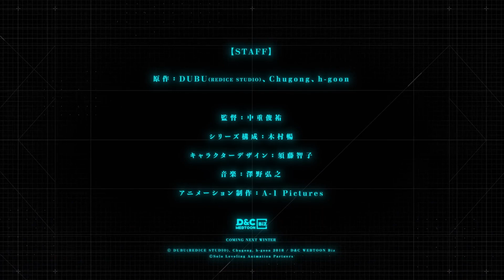Solo Leveling - PV/Trailer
- Se ha revelado el primer video promocional para la adaptación al anime del webcomic "Solo Leveling". La serie producida por los estudios A-1 Pictures se estrenará en la temporada de invierno (Enero-Marzo) del 2024

- STAFF:

• La serie contará con la dirección de Shunsuke Nakashige.

• Noboru Kimura estara a encargo de la escritura de los guiones.

• Tomoko Sudo se encargará de los diseños de los personajes.

• El compositor Hiroyuki Sawano se encargará de los arreglos de la banda sonora.

- Sinopsis:

• Desde que apareció un portal que conecta nuestro mundo a otro lleno de monstruos y criaturas de toda clase, algunas personas han adquirido poderes y la capacidad para cazarlos, obteniendo el nombre de cazadores. El protagonista, Sung Jin-woo, es el más débil de los cazadores de rango E y apenas más fuerte que un humano normal. Él es apodado por sus compañeros cazadores como “el más débil”. Un día, él y otros se encuentran atrapados en una mazmorra extremadamente peligrosa, y solo unos pocos sobreviven y logran escapar. El propio Sung Jin-woo apenas sobrevive y es el único que completa todas las pruebas en esta mazmorra, convirtiéndose en un “jugador”, pudiendo ahora ver una interfaz que le mustra misiones, estadísticas, inventario, tiendas y niveles.